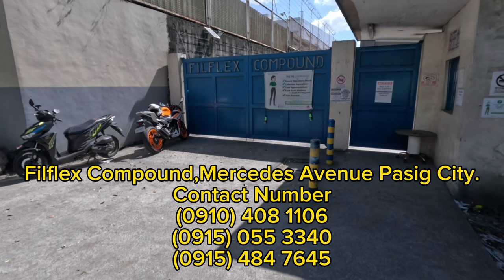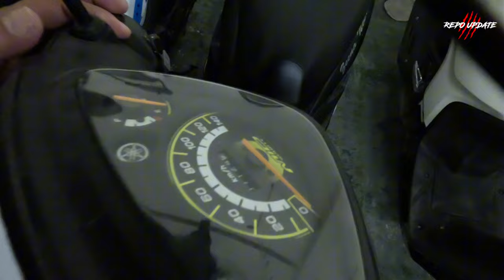BAGSAKAN NG MGA MURANG REPO NA MOTOR 2K,5K HANGGANG 10K MAG KAKA MOTOR KA NA!!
MURANG REPO MOTORCYCLE SA YAMAHA NAVOTAS,ANG BABA PA NG MILEAGE/ODOMETER,NMAX MERON DIN.

Filflex Compound,Mercedes Avenue Pasig City.

Requirements

1. 2 Valid ID's (Driver's license is primary)
2. Proof of Billing
3. Source of Income